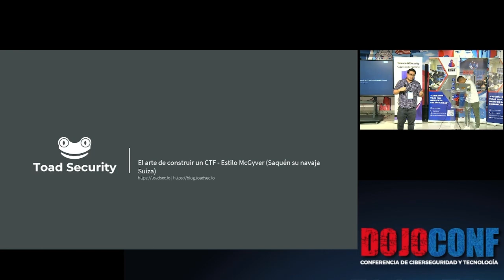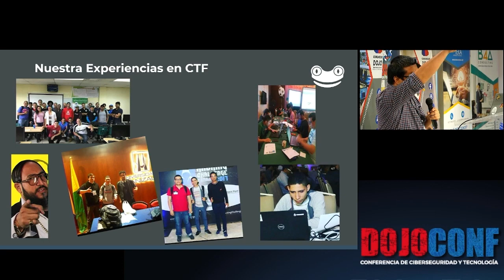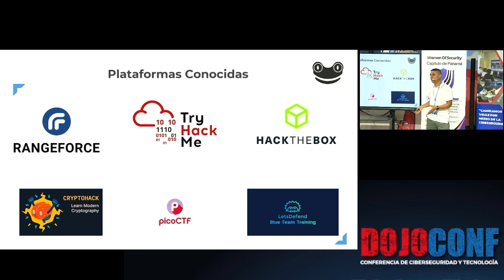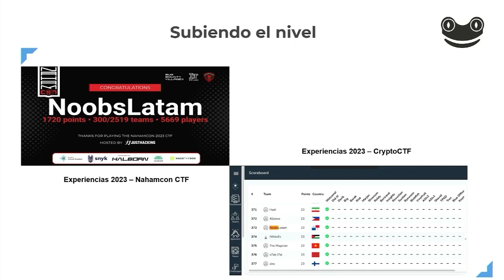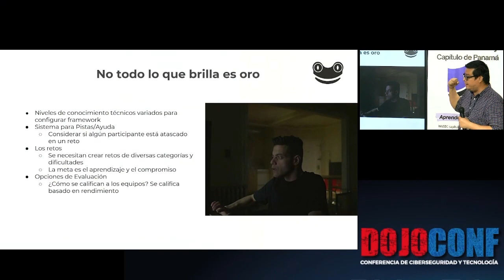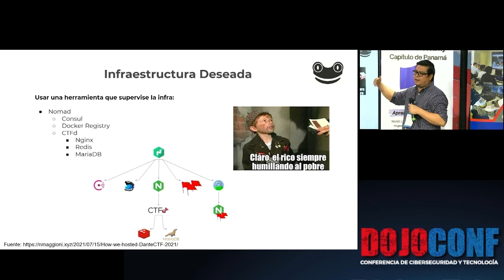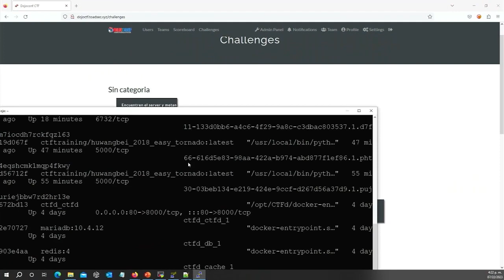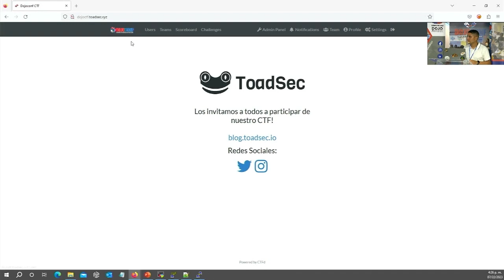El arte de construir un CTF – ELZER PINEDA & JOSE MORENO SABADO 22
Visítanos en nuestra página de Fundación Comunidad Dojo

Sigue el Podcast Impulso Cyber en todas las plataformas.

cybersecurity for beginners
cybersecurity podcast